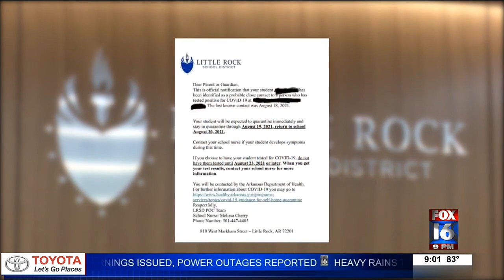Quarantining small children - what are the rules?